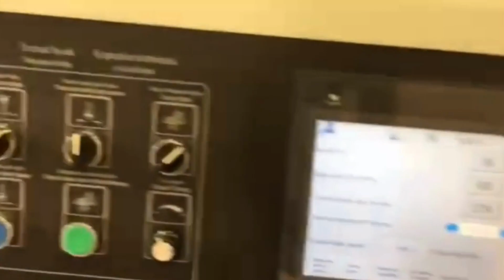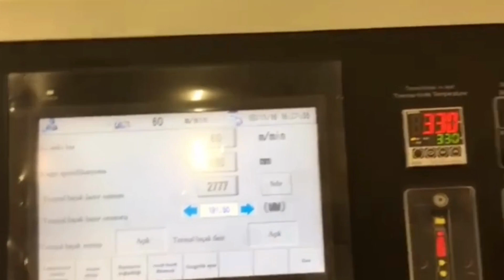SUPERIOR QUALITY&PERFORMANCE GOLDEL METALIZED AUTOMATIC FILM LAMINATION MACHINE